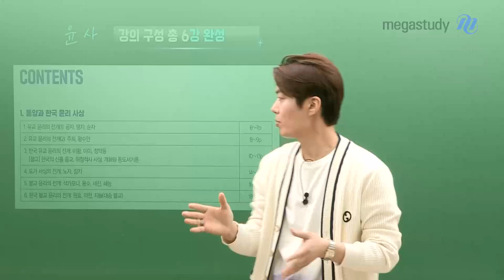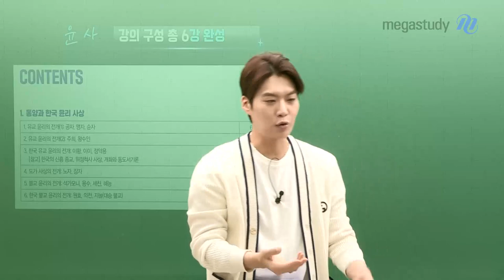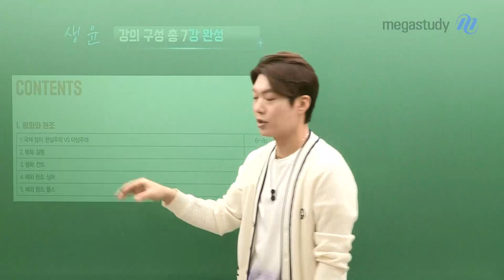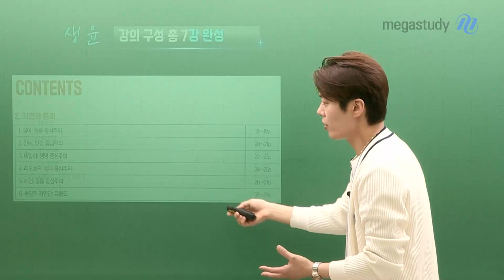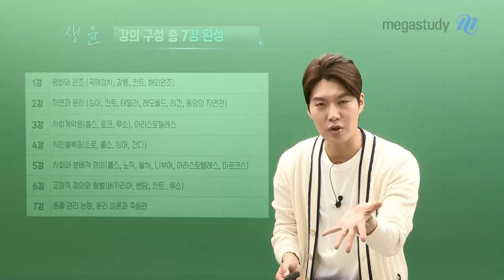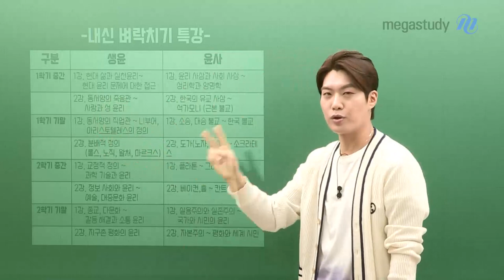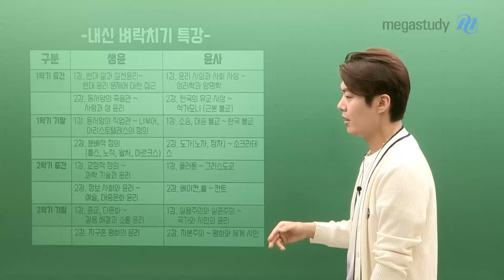[메가스터디] 윤리 김종익 쌤 - 수특 안 봐도 되나요? 그리고 벼락치기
김종익 선생님이 답해주는 여러분들의 질문!

"수특 안 봐도 되나요?"

물론.. 연계교재는 보는 것이 좋지만, 누구나 시간이 부족합니다.

시간은 부족하지만 마음은 불안할 때...! 여기로 오세요.

 ▶ EBS 수특 고난도 특강 ◀

EBS 수능특강에서 고난도만 쏙쏙 골라 알려주는 강의!

생활과윤리 총 7강 / 윤리와사상 총 6강!

혼자 보기 힘든 연계교재

종익쌤과 함께 분석해요.

여기서 잠깐..!!!

내신도 역시 김.종.익

시험 직전인데, 공부는 못했고.. 어떻게 해야 할까요?

▶ 내신 벼락치기 특강 ◀

생활과윤리 & 윤리와사상 모두!

1학기, 2학기 중간/기말 각 2강씩!!

짧고 굵게 끝내는 벼락치기 특강으로

여러분의 1등급을 종익쌤이 지켜드립니다.

- 윤리 김종익 선생님을 더 알고싶다면?